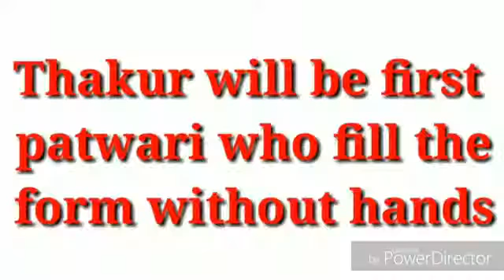Funny dubbing ( M.P. patwari 2017).